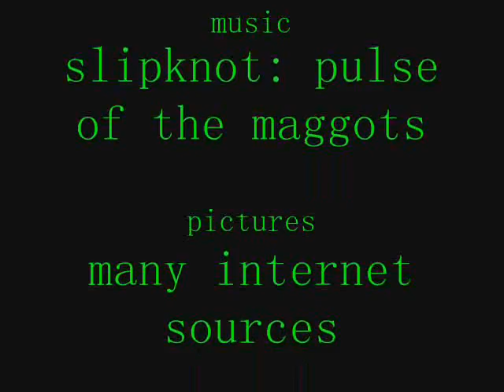star trek pictures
pictures set to slipknot song Pulse of the Maggots